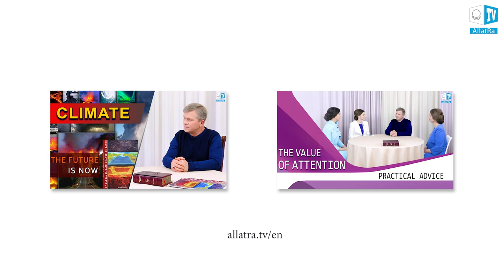Gaming Addiction of the System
Games of consciousness, gaming addiction of the system. It is shown in examples of addiction to computer games how a person gets drawn into an illusory game of the system which suggests that he spends time and attention on the life of an illusory image – an “avatar”. A person wastes years on achieving the significance and hierarchical status of his “avatar” and eventually gets emptiness, disappointment, loneliness, spite, and resentment. Most people blindly play the games of consciousness, without realizing how it manipulates them, and how this ends for them. They are so emotionally dependent on stereotypical scenarios of consciousness and on its dictatorship, they are so immersed in the illusion of the “life” of their thoughts-images, that at times they don’t notice how meanwhile the system deprives them of their real life. A person is in the system’s slavery until he understands that he himself actually sponsors it with his own attention.

What is the difference between the knowledge of spiritual theory and living in spiritual practice? What are Love and mutual understanding? How to allocate the power of one’s attention rationally and control it from the position of Personality? Examples from life stories of the saints, practical spiritual stages which holy men of faith were going through. How the system gets activated and manifests its secret action in reality when a person steps on the spiritual path and begins to really live. How a person, by developing spiritually, breaks away from the system’s control and becomes uncontrollable and invisible to it.

"THE VALUE OF ATTENTION. PRACTICAL ADVICE"

"CONSCIOUSNESS AND PERSONALITY. FROM THE INEVITABLY DEAD TO THE ETERNALLY ALIVE"